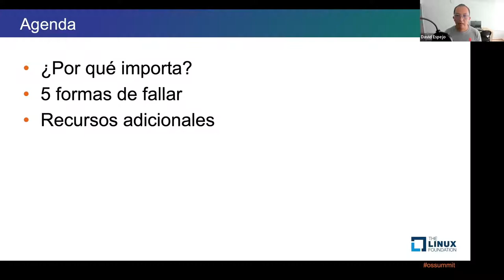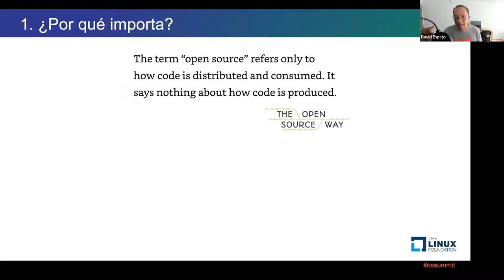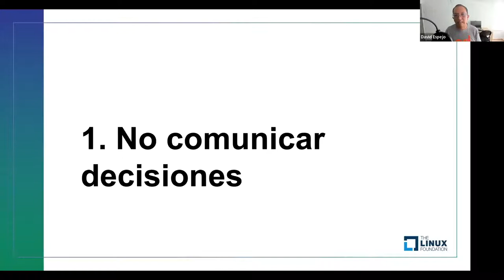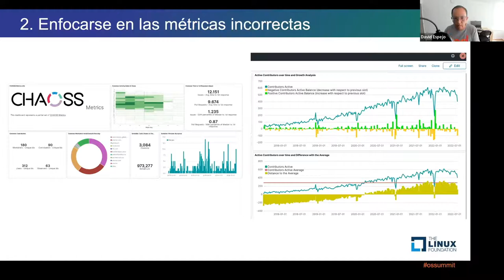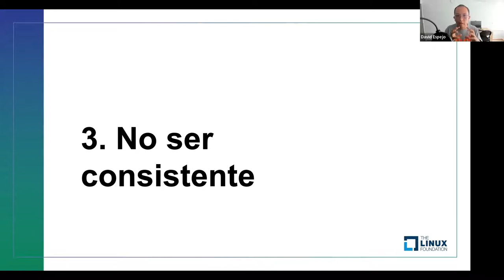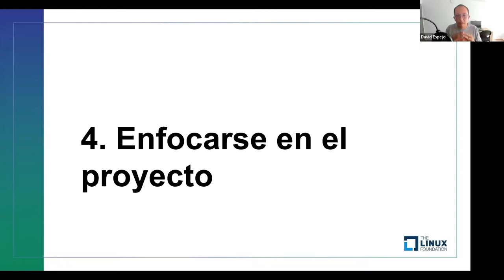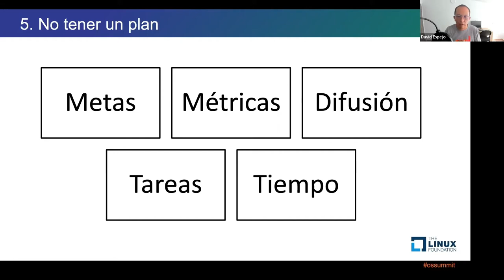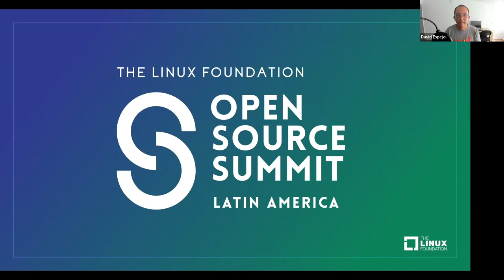5 Ways to Fail at Building Communities - David Espejo, VMware [Presented in Spanish]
5 Ways to Fail at Building Communities - David Espejo, VMware [Presented in Spanish]